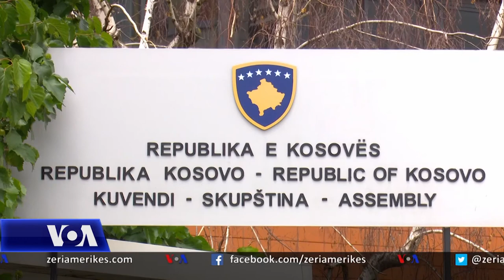Vuçiç në Moskë para takimit Kosovë-Serbi në Shtëpinë e Bardhë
Presidenti i Serbisë Aleksandër Vuçiç ndodhet në Moskë ku mori pjesë në parakalimin me rastin e 75 vjetorit të përfundimit të Luftës së Dytë Botërore si dhe zhvilloi bisedime kokë më kokë me presidentin rus Vladimir Putin lidhur me procesin e normalizimit të marrëdhënieve me Kosovën. Ai tha se mori këshilla të vyera dhe mbështetje nga presidenti rus, në prag të takimit të së shtunës ndërmjet Kosovës dhe Serbisë në Shtëpinë e Bardhë.